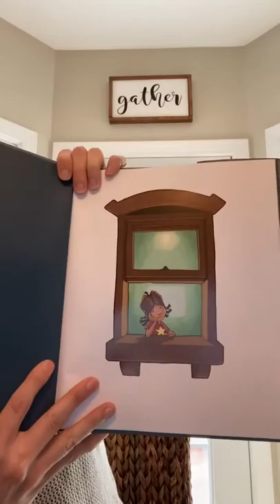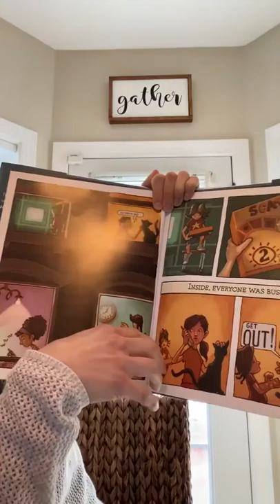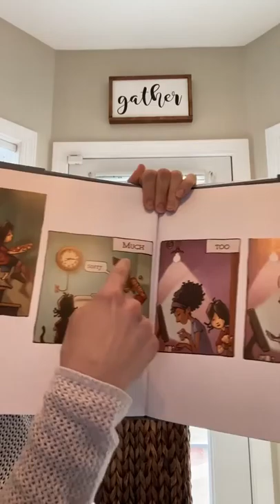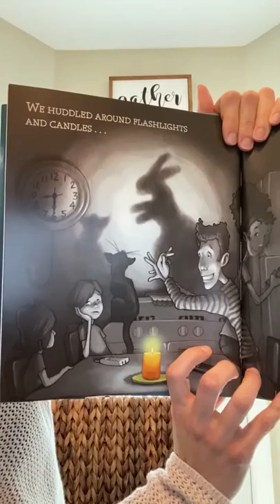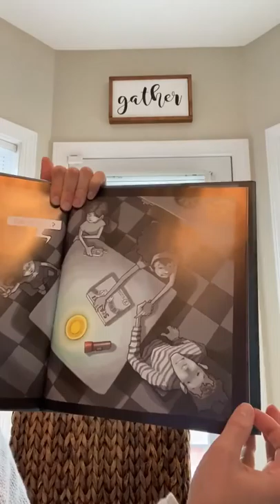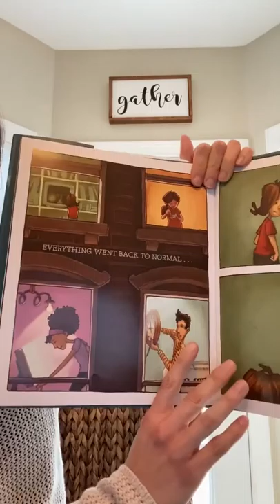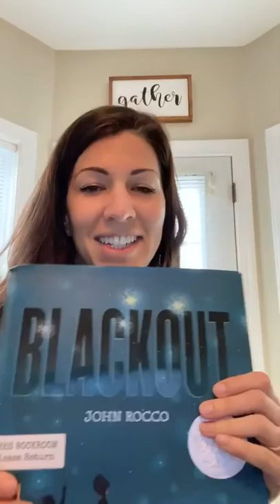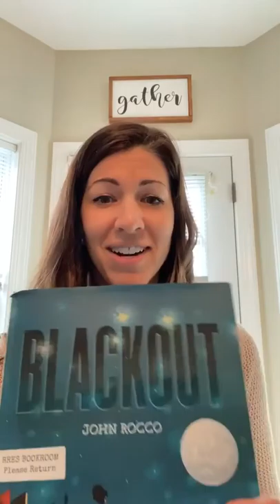Mrs. Brown_Blackout by John Rocco